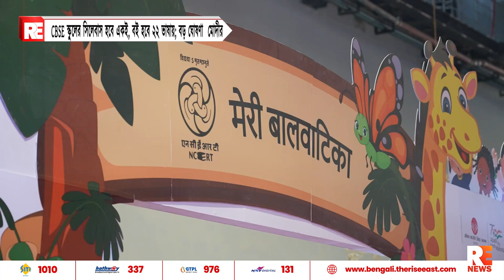CBSE স্কুলের সিলেবাস হবে একই, বই হবে ২২ ভাষায়; বড় ঘোষণা মোদীর